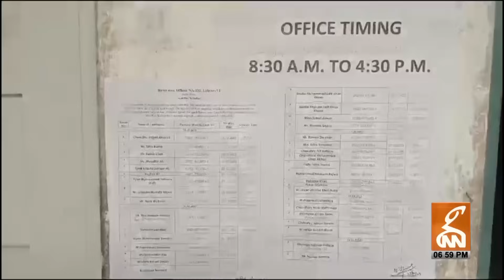Imran Khan’s Plan B Came Out? | News Headlines | 07 PM | 30 Dec 2023 | GNN